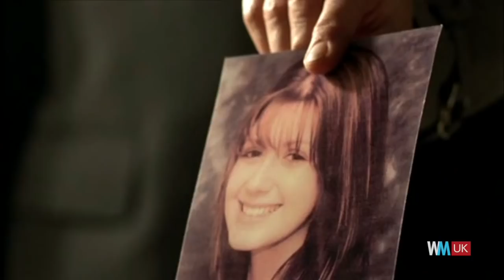Top 10 Helen Mirren Performances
As the first actor to play three different English Queens, she’s acting royalty of the highest order. For this list, we're counting down the best and most memorable film and TV performances from the acclaimed British actress, Helen Mirren. Ranging from regal performances as Elizabeth I and Elizabeth II, to portrayals of cult characters like Jane Tennison in "Prime Suspect", there are few parts she can't play!

#10. Chris Harper
#9. Amy Dodds
#8. Georgina Spica
#7. Queen Elizabeth I
#6. Mrs. Wilson
#5. Marcella
#4. Victoria

Special thanks to our users jkellis, drewbrown, Sam Ricketts, King Paul the Critic, dksoulstice and hulkfan for submitting the idea on our interactive suggestion tool: WatchMojo.com/suggest